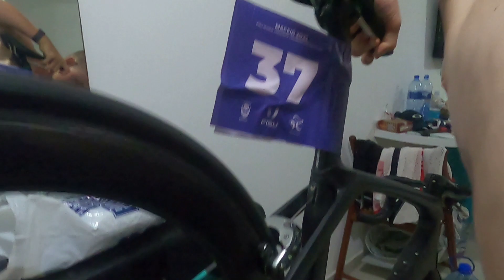Clash with reality in Brazil | World University Championships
Mr. Probz - Waves (Robin Schulz Remix Radio Edit)